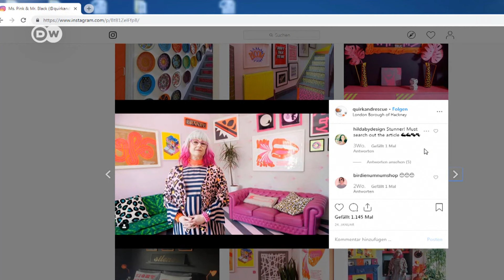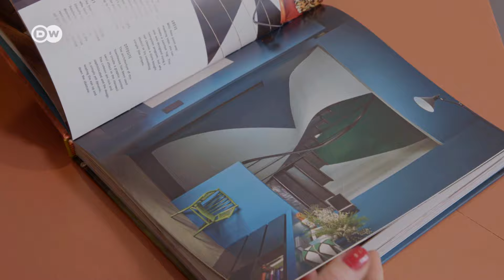Do You Know Maximalism? | More is More in Interior Design | Maximalism Design Trend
Do you know maximalism? Maximalism is an interior design that is coming into fashion! More colors, more patterns and more textures, in layers, in a mix and for fashion and also in interior design. More is more, maximalism rules! What do you think about maximalism? Write us in the comments...